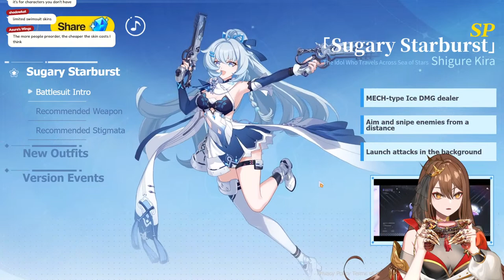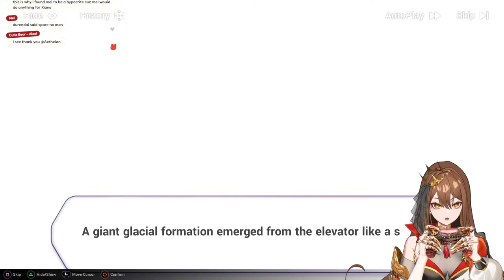MEI WENT SICKO MODE?! Chapter 18 Playthrough and Reaction || Honkai Impact 3rd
pt 18 of my honkai journey

RULES:
🕷Be kind
🕷Respect other humans
🕷include everyone
🕷Use the language(s) spoken by the broadcaster (so they can reply to what you are saying and other people in chat can understand the conversation)
🕷No backseat gaming (unless you pay me)
🕷 do NOT make jokes or share memes about signora's death
🕷Please do not ask to play with me on stream! Everyone I play with are people I've spoken with before